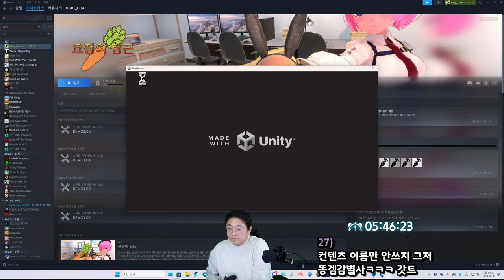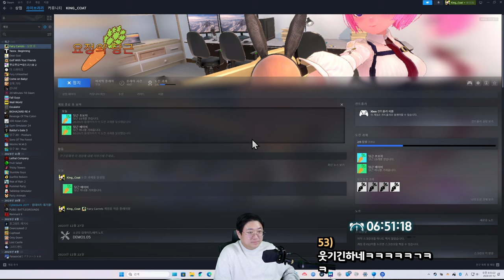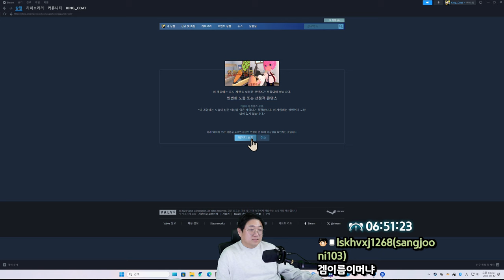버튜버 몰래 당근찾는 병맛게임 (24.01.11-7)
[음원출처]